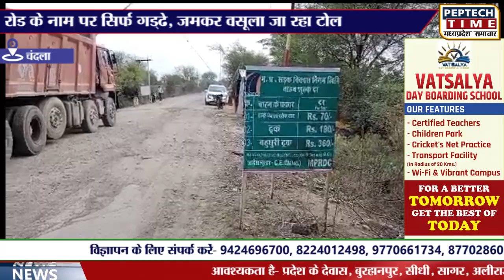रोड के नाम पर सिर्फ गड्ढे, जमकर वसूला जा रहा टोल